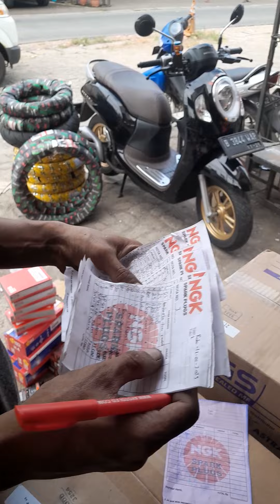pengiriman ke 2 masih ke tempat yang sama